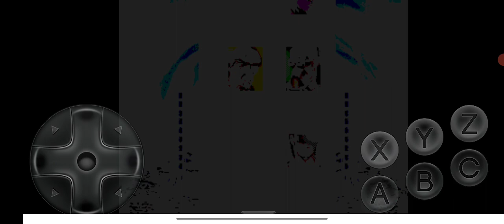Ultimate Mortal Kombat Trilogy Shang Tsung MK3 vs Kung Lao MK3 and Kabal Very Hard